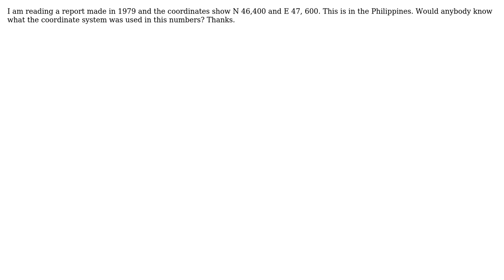GIS: Unknown Old Coordinate System of the Phillipines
With thanks & praise to God, and with thanks to the many people who have made this project possible! | Content (except music & images) licensed under CC BY-SA | Music | Images & others | With thanks to user user2543 user PolyGeo user AndreJ and the Stack Exchange Network Trademarks are property of their respective owners. You are responsible for your own actions.